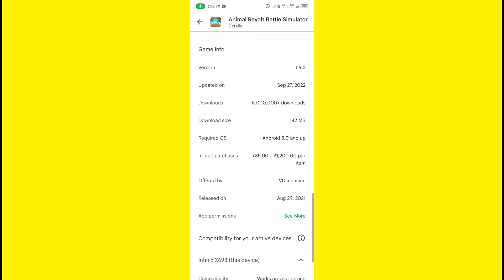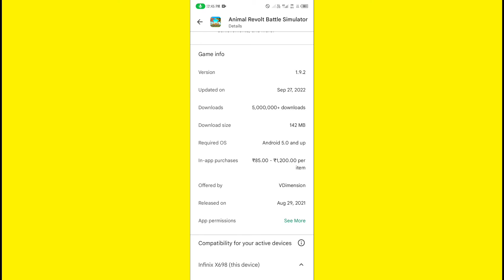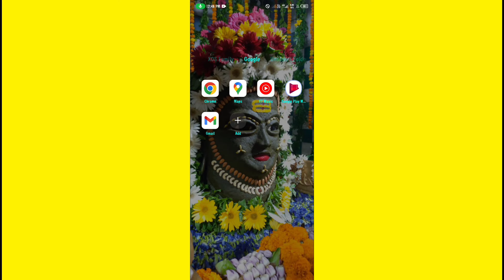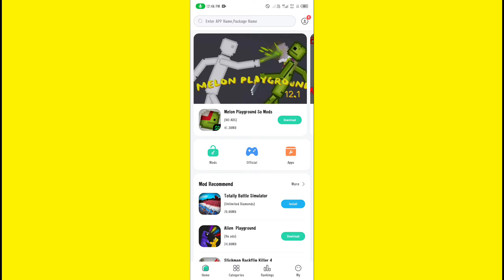arbs animal revolt battle simulator mod apk unlimited money - arbs unlimited money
arbs animal revolt battle simulator mod apk unlimited money

Download link

animal revolt simulator game
animal revolt simulator apk
animal revolt simulator mod apk
animal battle simulator
animal revolt simulator
t rex
animal revolt battle simulator gameplay
animal revolt simulator godzilla
spinosaurus
hg
simulator hg
animal revolt battle simulator mod
animal revolt simulator android
animal revolt battle simulator mod menu
animal revolt battle simulator mod apk unlimited money
animal revolt battle simulator mod apk versi terbaru
entak
raptor
dinosaur fight
monsters
trex
creatures
animals
animal revolt battle simulator mod apk 2022
animal revolt battle simulator mod apk terbaru
animal revolt battle simulator mod apk 1.8.2
dinosaur
animal game
animal revolt battle simulator mod apk
arbs mobile
battle simulator
epic battle
battle
arbs mobile
tabs
jurassic world 2
arbs mobile boss
steam
ultimate epic battle simulator
sandbox
arbs pc
rexy
suchomimus
epic battles
battles
epic
dimetrodon
battle epic
battles epic
brachiosaurus
creatures battles simulator
game
games
vs
battle game
giga
jurassic world dominion
spino
dino
animal revolt
jurassic world (2015)
trex vs
animal revolt battle simulator mod godzilla
t-rex
dinosaur battle
jurassic park
jurassic world trailer
yodo1 games arbs
totally accurate battle simulator
animal revolt battle simulator battle
sandbox game
rainbow friends
kro
animal revolt battle simulator mod apk 1.9.0
animal revolt battle simulator mod apk 1.5.3
goro the giant
new unit
animal revolt battle simulator new units
arbs new unit
animal revolt battle simulator fudgy
animal revolt battle simulator mod ui
battle x simulator
who can defeat the mutant megalodon
arbs new mods
new mods
mods
mod ui
new
jw
jurassic world evolution
jw2
jurassic world evolution 2
digifinex arbitrage
coinmarketcap arbitrage
arbitrage trading using coin market cap
arbitrage trading in nigeria
unlimited crypto arbitrage
coin arbitrage
arbitrage
arbitrage trading
crypto arbitrage trading
binance p2p arbitrage
binance arbitrage
animal revolt battle simulator download
download
update
update mod ui
apk
animal revolt battle simulator apk
dinosaur game
dinosaur games 2022
strength test arbs
arbs maze
maze dust
factions
arbs desert
mosasaurus
tower
shooter
fps
fight
all weapons
avatar
cave
fps perspective
fps avatar trap death run
arbs trap
mod ui v1.5
free gold tricks in arbs
animal revolt battle simulator
free gold in arbs
how to earn free gold in arbs mobile
shards exchange animals
epic animals shop units
why not claim new update units
all new sandbox animals
arbs mobile new update version 1.9.0
animal revolt battle simulator mobile
black adam
black panther
wakanda forever
she hulk
jurassic world
t-rex
animal revolt battle simulator random team
animal revolt battle simulator team
animal revolt battle simulator team vs team
random battles
2 vs 2 animal revolt battle simulator
2 vs 2 animal
2 vs 2
gigan
space godzilla
biollante
mothra
mechagodzilla
keva plank building
wyvern
king ghidorah
rodan
deinonychus
mutant primates
robot spinosaurus
god archer
simulator warudo
carnivorous dinosaurs
dragon
monke
velociraptor
scourge
tournament
ragdoll game
meme
simulator game
physics game
arbs new update version 1.9.0
secret unit
werewolf
every unit
arbs 1.9.0
titanoboa
1v1
army fight
fight with new t-rex in boss arena
new animal skins in arbs
new t-rex skin in event
# new boss arena
arbs new boss areana
animal revolt battle simulator new update
arbs mobile new update version 1.9.2
destoroyah vs all kaijus! - who can win? - animal revolt battle simulator
animal revolt battle simulator mo
herbivore dinosaurs vs carnivore dinosaurs
tournament 1 infernals vs 2 primates mutan
animal revolt battle simulator mod apk 1.9.2
arbs animal revolt battle simulator
abs tv
arbs godzilla
abs mobile
abs mod
arbs battles
tabs android
noob vs pro vs hacker
hacker
pro
noob
enderman cheats
mod apk animal revolt battle simulator
animal revolt battle simulator indonesia
gameplay animal revolt battle simulator
alfar gaming
kozarog vs reptils invertebrate
animal revolt simulator
uebs totally acuratte battle simula
deinosuchus